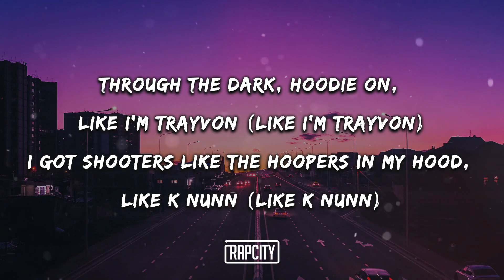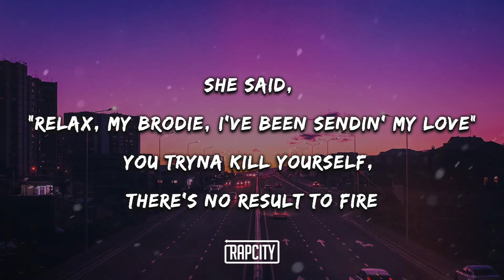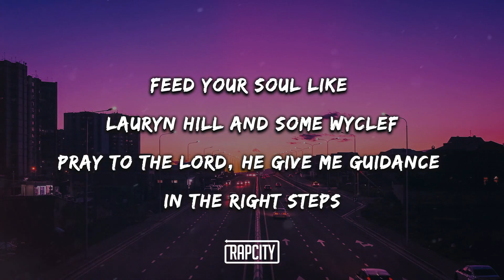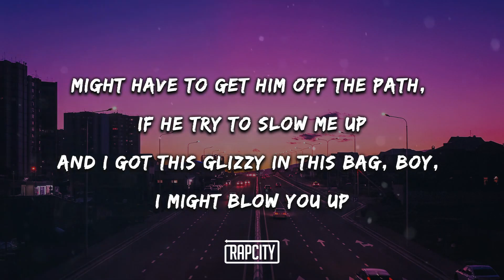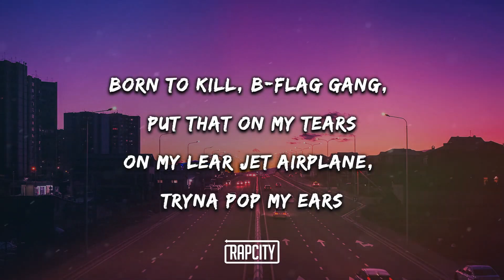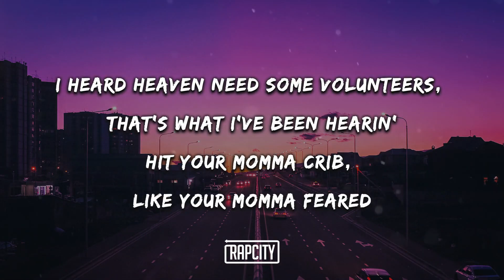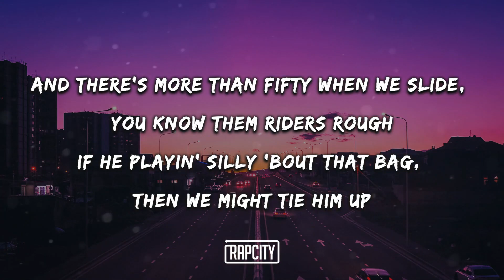lil wayne - miseducation